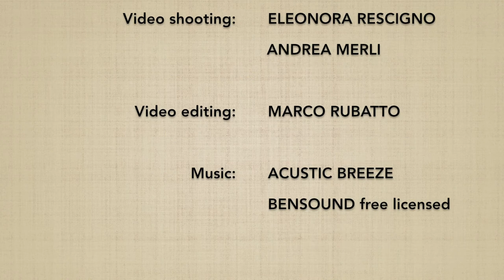Ushiro ryotedori DAI IKKYO (ura) - Marco Rubatto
2 forme di base (kihon) e 2 forme fluide (ki no nagare) di "presa ai polsi da dietro e applicazione del 1º principio" (ushiro ryotedori dai ikkyo), forma posteriore (ura)

2 basic forms (kihon) and 2 fluid forms (ki no nagare) of "gripping the wrists from behind and applying the 1st principle" (ushiro ryotedori dai ikkyo), backward form (ura)